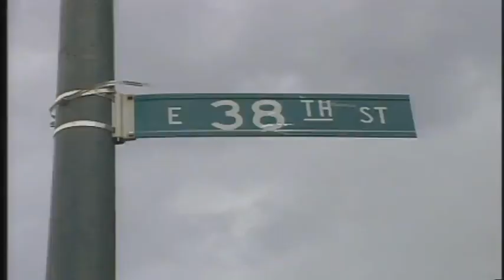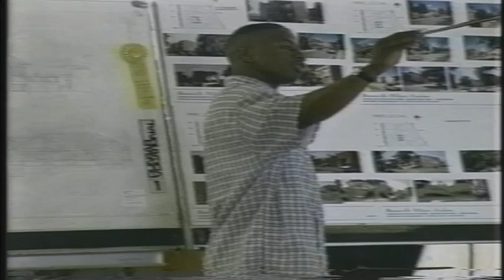History of Bronzeville Military Academy-Part2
The History of Bronzeville Military Academy Located at 3533 S Giles Ave, Chicago, IL 60653
BGEN Frank C. Bacon, Jr. was the Academy's First superintendent.